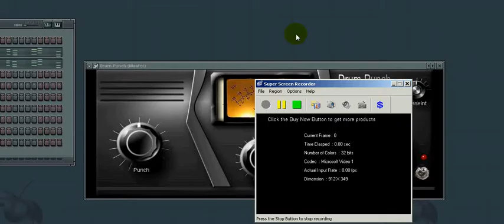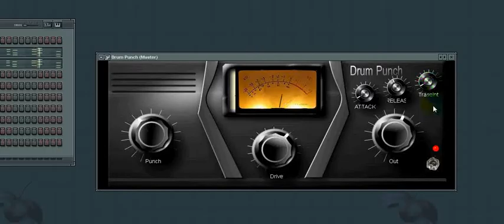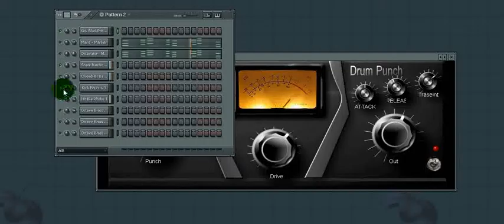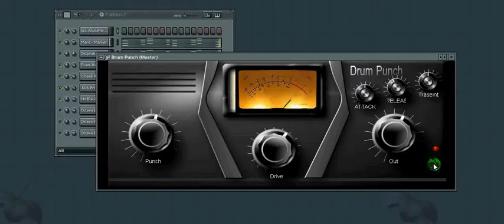How to make your drums hit hard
Drum Punch Transient vst plugin